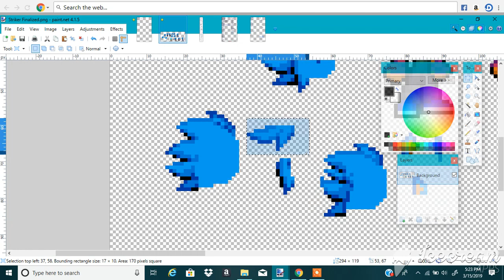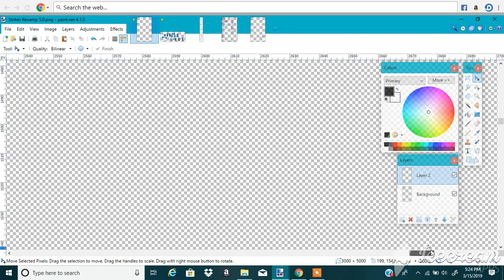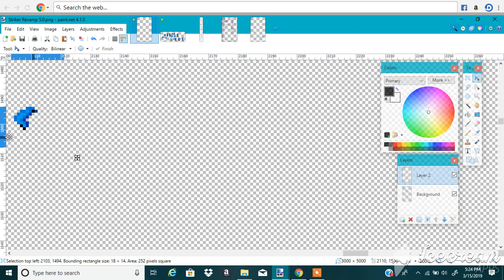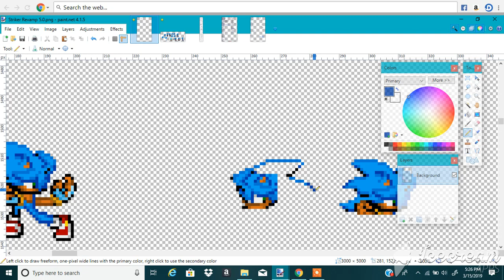Striker Revamp WIP Part 2